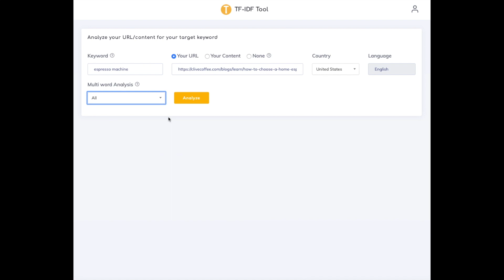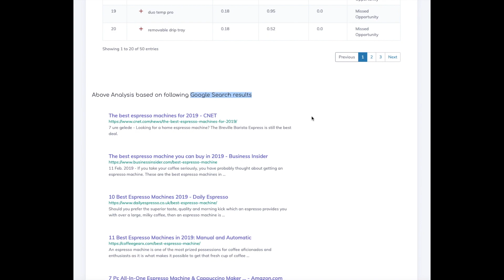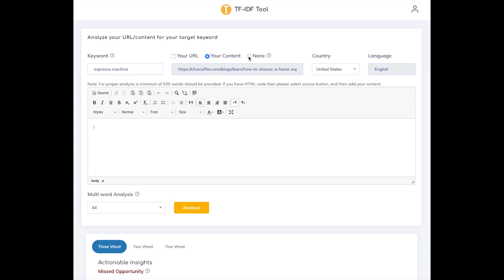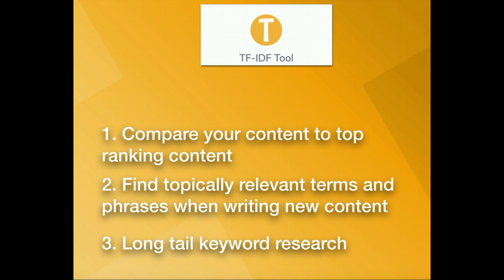How to use TF-IDF for SEO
Introduction to the TF-IDF Tool tool and three ways to use it for TF-IDF SEO.